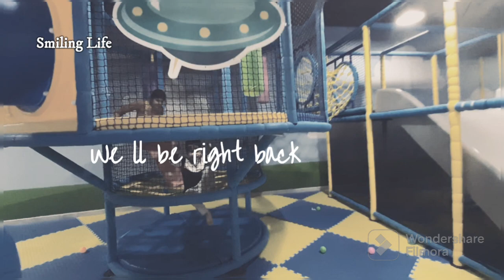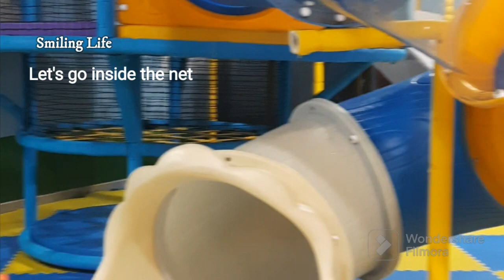A Day in My Life | Future kid | Indoor fun activities and entertainment | Summer Time Fun Time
As Summer vacations have started, kids need to be active as they are staying at home.  To keep them energetic and active they should be taken to such places where they can enjoy and have some fun activities.
Future Kid is an indoor play area in Kuwait that offers a range of activities to keep kids entertained. The branch locations include The Avenues Mall in Al-Rai, Al-Fanar Mall in Salmiya, Dome Mall in Abu Halifa, and Al-Kout Mall in Fahaheel.
future kid,kuwait,future kid kuwait,kids games in kuwait,kuwait kid,games in kuwait,